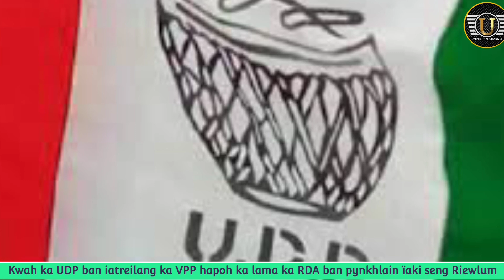Kwah ka UDP ban iatreilang ka VPP hapoh ka lama ka RDA ban pynkhlain ïaki seng Riewlum : Dr Jemino 🤔